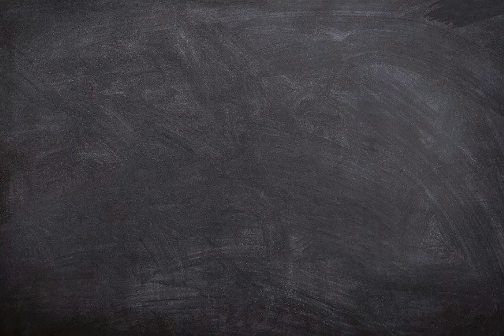Apa arti kata barbar ?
Video ini berisi pengertian singkat dari kata barbar disertai dengan contoh penggunaan kata.